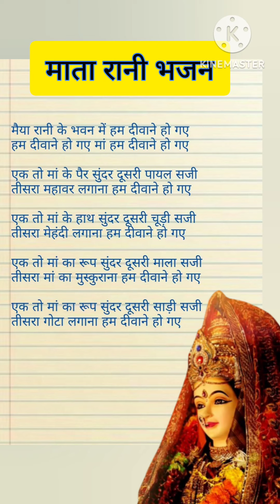New bhajan 2023 🌹🙏 माता रानी भजन।। मैया रानी के भवन में हम दीवाने हो गए।।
maiya ji ke bhajan
mata rani bhajan
maiya ka bhajan
navratri
navratri bhajan
bhajan